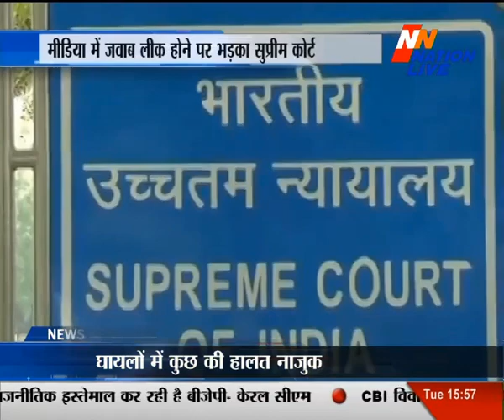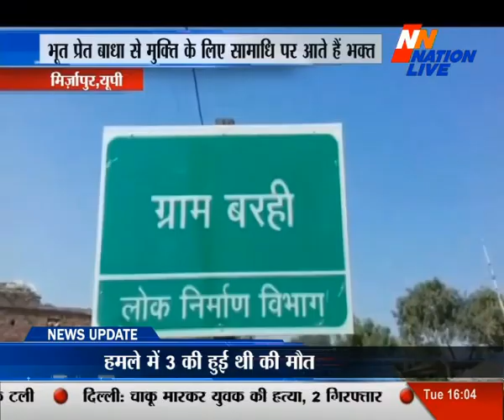Nation Live दोपहर की बड़ी खबरें